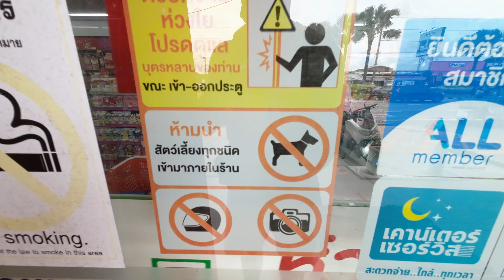Ladies This is How You Keep A Man At Home Cook Him Fried Chicken In Pattaya Thailand